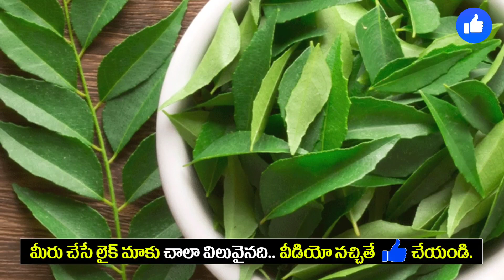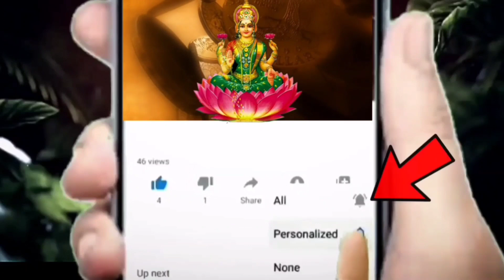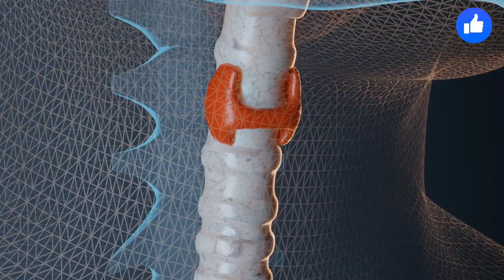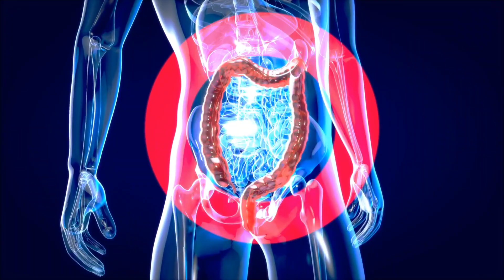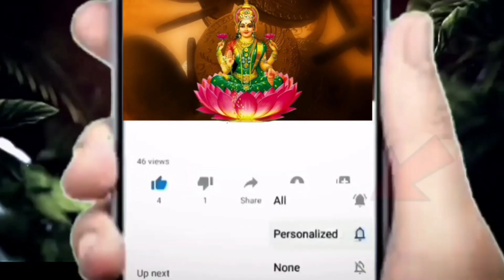ఒక్కసారి ఇది రాస్తే చాలు మీ తెల్ల జుట్టు శాశ్వతంగా నల్లగా మారుతుంది||Permanent White Hair Solution